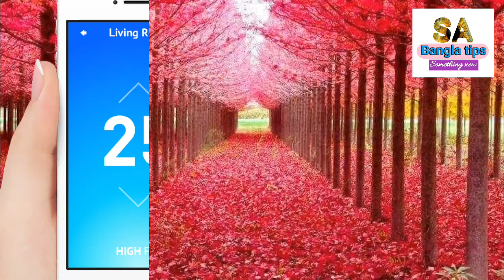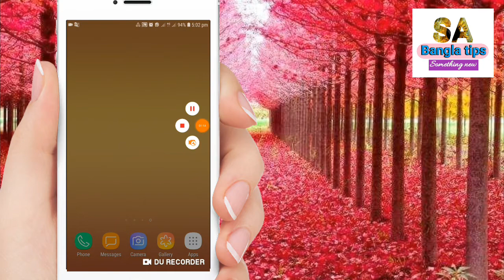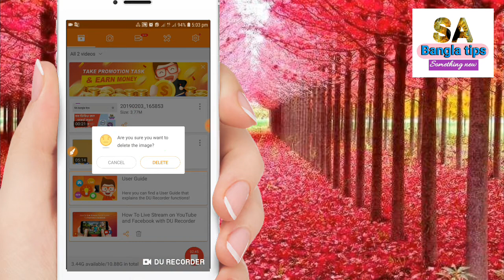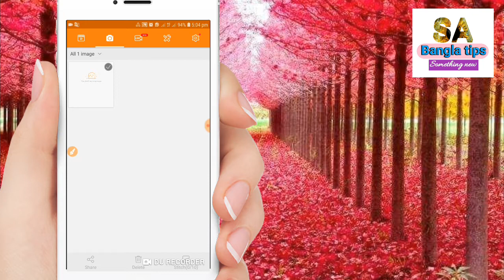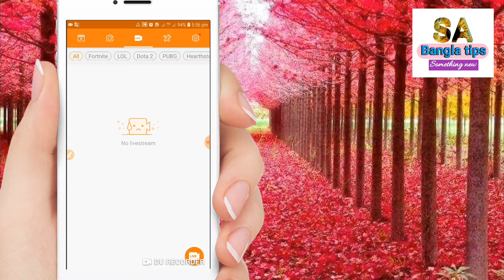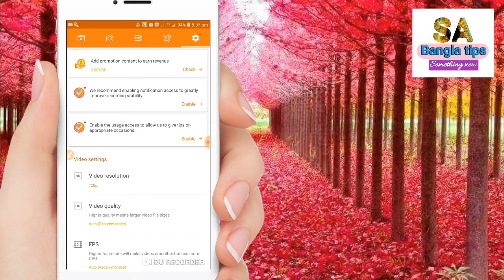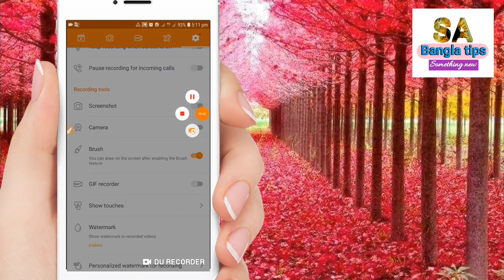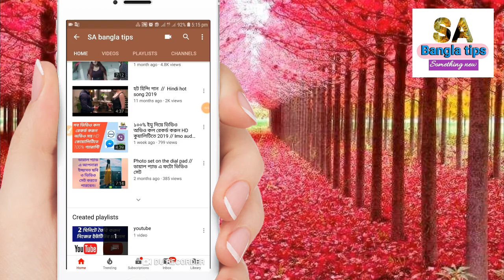কিভাবে মোবাইলের স্ক্রিন রেকর্ড করবেন || How to record the mobile screen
😄 '' Welcome to (SA bangla tips) channel ''😄

           ✔🇧🇩 নতুন কিছু জানতে ও শিখতে আমাদের সাথেই থাকুন 🇧🇩✔

Welcome to S.A.bangla tips channel a Bangladeshi Tech Channel Here you can find a lot of tips and tricks about Android mobile in bangla. We are offering you to learn something new about android and technology . We speak about new apps some hidden options and some awesome tips what can make your phone fast,easy and smart.